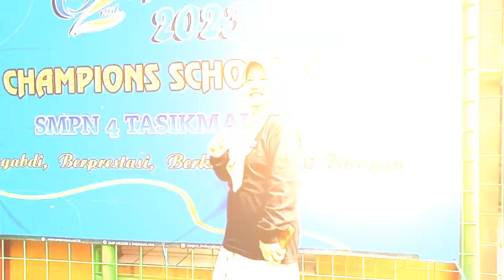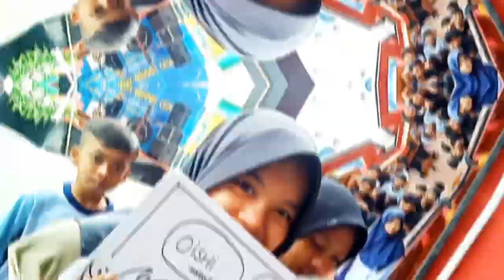mamang lengser ramaikan 62 tahun nepatas